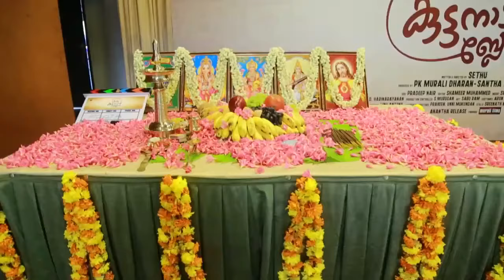Mammootty's new movie Oru Kuttanadan Blog pooja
Mammootty's new movie Oru Kuttanadan Blog pooja ceremony was held at cochin. Oru Kuttanadan Blog pooja ceremony was so cool with the presence of director joshi , B.unnikrishnan ,actor kunchako boban and others. Kuttanadan Blog gonna dircted by Sethu,producer: P.k muralidharan and Santha murali, DOP by Pradeep nair,ART by Sabu ram,EDITING BY Shameer Muhameed,MUSIC by Sreenath.
Starring Mammootty | Anu Sithara | Shamna Kasim | Rai Lakshmi